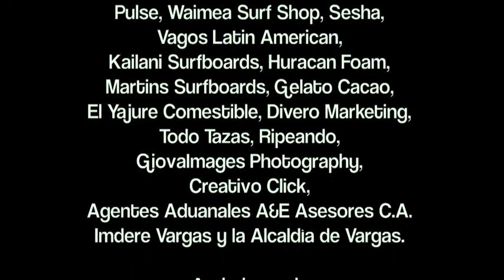3era Valida Surf Circuito Junior PROAM Int Anare2015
La 3° edición ANARE 2015, en Playa La Posa, fue posible gracias a sus organizadores: Alejandro Castillo, David Díaz y Freiber Zerpa, junto a todo el equipo técnico profesional que siempre los acompaña y quienes tienen el gusto de darles un nuevo agradecimiento a todos sus avaladores: FVS y ASEV, a sus patrocinantes: Waimea Surf Shop, Pulse, Sesha, Vagos Latin American, Ronald Artx, Kailani Surfboards, Huracan Foam, Martins Surfboards, Gelato Cacao, El Yajure Comestible, Divero Marketing, Todo Tazas, Ripeando, Giovaimages Photography, Creativo Click, Agentes Aduanales A&S Asesores, C.A., Imdere Vargas y la Alcaldía de Vargas y a sus colaboradores: En Extremo, chupacabrasurfista.com, Fotógrafo Gustavo Linares y al Fotógrafo Roy Castillo, por acompañarnos durante este tercer evento de lo que va del año.